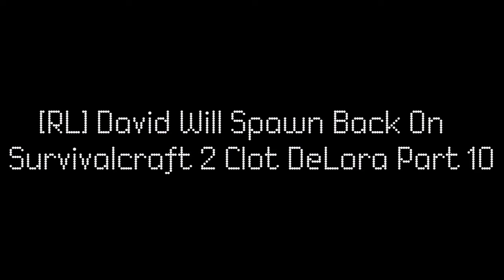Survivalcraft 2 Clot DeLora Part 9,Werewolf Is A Nightmare (Halloween Special)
World Name Is Clot DeLora,I Created In April 2020,Wolf And Werewolf Was Haunted Me,I Use Musket For Kill Wolf Werewolf,Also I Use Fire Arrow For Bow To Fire Wolves,In Sleeping,I Heard Werewolf When I'm Sleeping